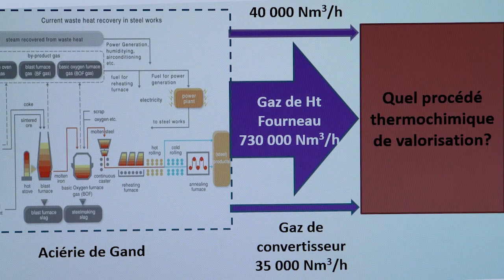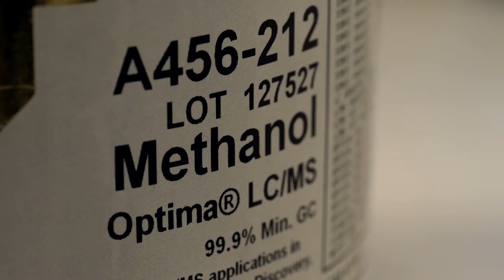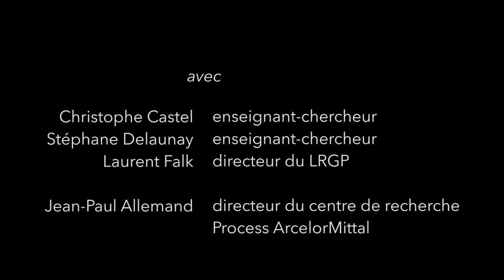Projet VALORCO : Recycler les gaz polluants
Le LRGP (Laboratoire Réactions et Génie des Procédés) travaille sur un projet de recherche afin de valoriser le CO2 de l'activité sidérurgique. Découvrez "L'usine de demain" dans le film Avant-Scène Recherche.

VALORCO est cofinancé par l'ADEME et le groupe ArcelorMittal dans le cadre du programme Investissements d'Avenir de l'Etat.